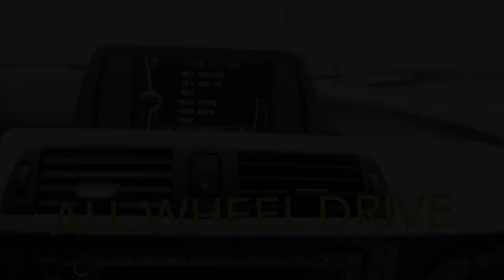2014 BMW 3 SERIES